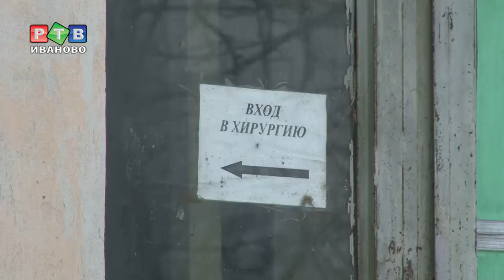Корпус Гаврилово-Посадской ЦРБ отремонтируют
Ушел врач-хирург, за ним медсестры и целый корпус Гаврилово-Посадской ЦРБ пришлось законсервировать. В следующем году объект вернут к жизни. На его ремонт предусмотрено 19,5 млн рублей.